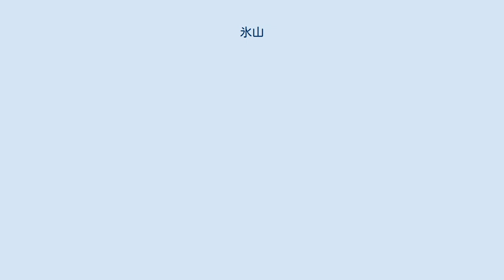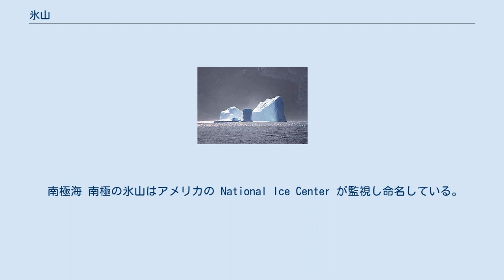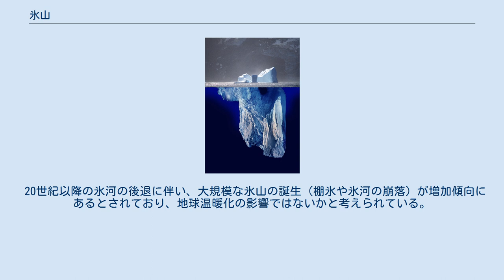氷山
南極海の氷山 氷山の一角のイメージ 水面下は海上の氷山の写真を反転させて合成している 氷山（ひょうざん、英語: iceberg）とは氷河または棚氷から海に流れ出した大きな氷の塊である。
 氷の密度は920 kg/m3、海水の密度は1025 kg/m3と、わずかに軽いにすぎないので、氷山の90%は水面下にあり、水上に出ている部分から水中の形状を推測するのは困難である。
 また、非常に頑丈であり巨大な重量を有するため、容易く板金を損傷させる。
このため、船の航行にとっては非常に危険なものである。
氷山との衝突事故で最も有名なものの一つが、1912年4月14日の「タイタニック号沈没事故」である。
 氷山が見られる海域は限られており、南半球では南氷洋、北半球ではグリーンランド東岸とその周辺の島々から氷山分離したものが北大西洋高緯度に広がる。
北太平洋やベーリング海などでは氷山は見られない。
 南極地域と北極地域では氷山の成因が異なる。
南氷洋では、南極大陸から押し出された棚氷により形成されるため、上面の平らな台状を呈し、巨大なものが多い。
北大西洋では氷河が海に流れ込んでできるので、とがった山型の形状のものが多い。
 氷山の形成に関する説明は、1760年にロシア人のミハイル・ロモノーソフによって初めて発表された。
 北大西洋 20世紀になると氷山の研究や監視のため幾つかの機関が設立された。
タイタニックの事件を教訓にして1914年に設立されたInternational Ice Patrolは、北大西洋の氷山を監視している。
 北大西洋に存在する氷山の平均的な一生は、およそ3000年前に雪として降り、万年雪となって堆積して50年後には氷河となり、数千年かけて移動し、最後に氷河から分離して氷山として海に浮かぶことになる。
同海域の氷山は、氷山になってから平均で3年経過したものである。
 南極海 南極の氷山はアメリカの National Ice Center が監視し命名している。
名前は、以下に示す氷山が形成された場所を示すアルファベットと数字からなる。
 2000年ロス棚氷から分離した氷山B15は、最初面積が1万1000 km2あり、記録されたもののなかで最大であった。
2002年11月には2つに分裂した。
2004年12月の時点でも、この氷山が分裂したもののなかで最大のもの（B15A）は面積が3000km2あり、依然世界最大であった。
 北大西洋では、平均で毎年約500個の氷山が、大西洋横断航路に危険を及ぼす境界線である北緯48度より南に達している。
ただ、この個数には大きな変動があり、最も少なかった1966年は0個、次に少ない1940年と1958年は1個となっている。
この変動の原因としては、当初エルニーニョ・南方振動(ENSO)や北大西洋振動(NAO)などが考えられていたが、長期的に見ると関連性が薄いことが分かった。
短期的には、NAOと強い関連性が見られることがある。
 20世紀以降の氷河の後退に伴い、大規模な氷山の誕生（棚氷や氷河の崩落）が増加傾向にあるとされており、地球温暖化の影響ではないかと考えられている。
 北大西洋には氷山を巨大重機と専用船で回収し、工場で加工してウォッカ用の天然氷として販売する業者もある。
 ^ Frequently Asked Questions - What is the life cycle of an iceberg? International Ice Patrol ^ Frequently Asked Questions - Why was the 1999 iceberg season so mild? International Ice Patrol ^ Frequently Asked Questions - What are the sizes and shapes of icebergs? International Ice Patrol ^ “超密着!世界の"スゴ技"キング”. NHK広報局. 2019年11月24日閲覧。